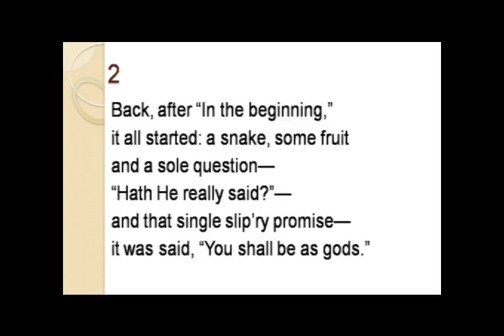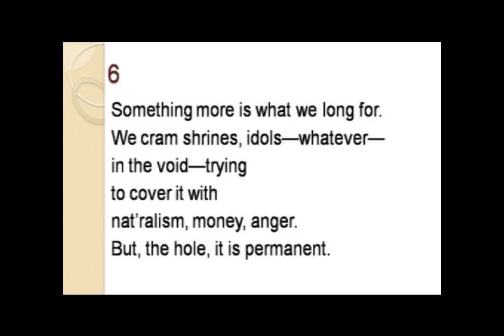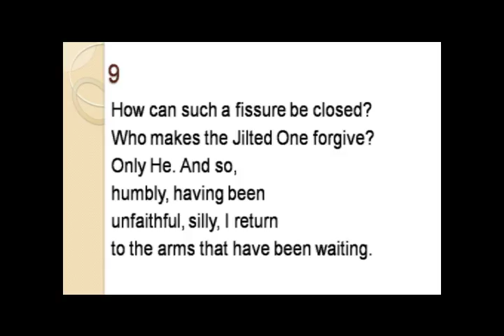Sola Humanita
1
This is Belovéd, the Christian,
being united with the One.
Not because of me
but because of He
have I been brought back, restored to
the relationship that once was.

2
Back, after “In the beginning,”
it all started: a snake, some fruit
and a sole question—
“Hath He really said?”—
and that single slip’ry promise—
it was said, “You shall be as gods.”

3
They said, “perhaps” and “we are gods.”
Since then, we’ve been tryin’ to stand
apart, on ourselves:
a rock, a fortress—
monument to the singular;
we cry, “Sola Humanita!”

4
We all bought it, believed in it,
swallowed it with relish, consumed
the entrée of “Self.”
But it’s a small dish,
Never able to satisfy—
we’re always wanting more of “Self.”

5
How small are we?: Our world is “Self”!
But there is “He” apart from us—
Another from the
very beginning.
Can’t you see that we’re made for more?
I’m singin’ the saddest love song.

6
Something more is what we long for.
We cram shrines, idols—whatever—
in the void—trying
to cover it with
nat’ralism, money, anger.
But, the hole, it is permanent.

7
The false suitor has promised us
green grass, glory—even self-love,
but the other side’s
never what it seems:
Sola Humanita’s lonely,
sleep-deprived, and single—unloved.

8
But we’re stubborn (‘cause Pride is strong),
so He does what a true love does:
He, having every
right to be angry,
instead removes every offense
and will repair our inflictions.

9
How can such a fissure be closed?
Who makes the Jilted One forgive?
Only He. And so,
humbly, having been
unfaithful, silly, I return
to the arms that have been waiting.

10
Together, ever together,
I am whole again—Belovéd.
Nevermore Sola
Humanita, but
the Union that was lost is again,
because of He for Whom I am.

UPCOMING PROJECTS